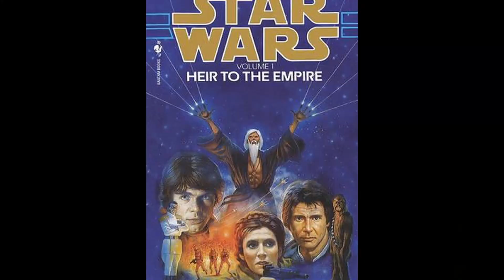Will The Ahsoka Show Save Disney+ Star Wars or Be the Final Nail in the Coffin? Let's Get into It!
An in-depth breakdown of why I believe the success of the Ahsoka show is an absolute necessity for the future of Disney+ Star Wars and perhaps even Star Wars as a whole.